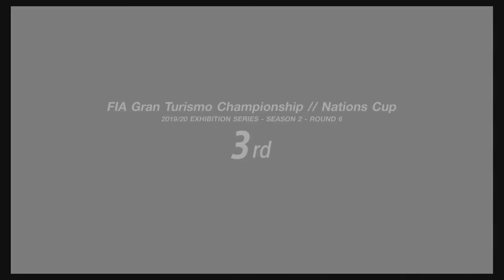Gran Turismo Sport: FIA Nations: Causing Carnage, Chaos and Lewis getting in!!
Welcome back racers to the first race of the night at Kyoto Driving Park Yamagiwa, in the FIA Gran Turismo Sport Nations Cup.

Watch in chase view as the Silver Grey Racer drives a Jaguar F-Type Gr 3 in Gran Turismo’s Nations Cup. What carnage will ensue what dramatic crashes will happen finish races.. Watch as the Silver Grey Racer smashes and crashes his way around this great GT Sport circuit.

Equipment:
PlayStation and dual-shock controller

Gran Turismo Sport, GT Sport, PlayStation 4, Silver Grey Racer, PS4, Dualshock driving, Chase view, Gran Turismo, Silver Grey Racer,  PS4, Dual-shock driving, Chase view, FIA Manufacturing Series, FIA  Nations Cup, Dual-Shock Driving, All fingers and Thumbs, Kyoto Driving Park Yamagiwa,

SGR0051